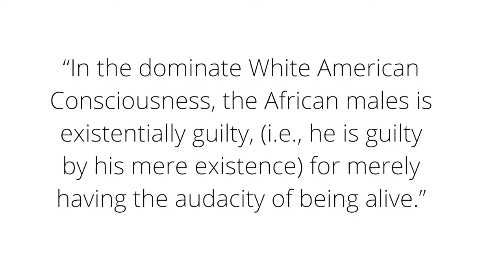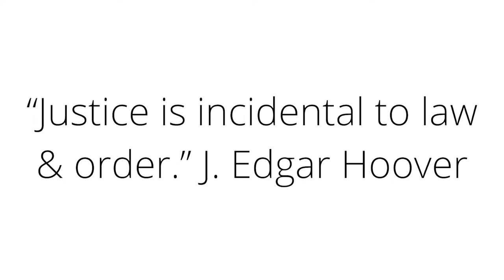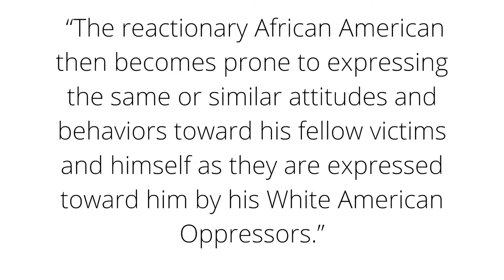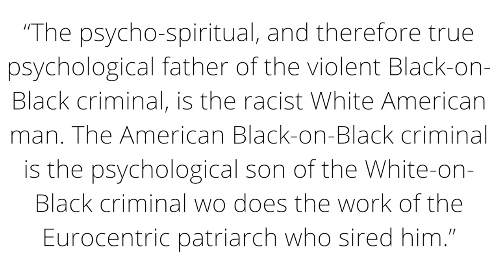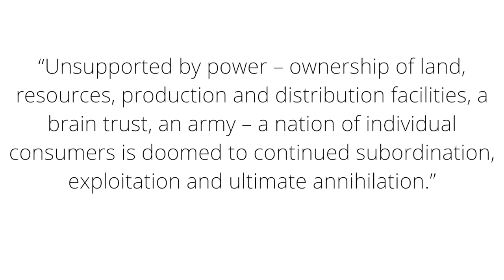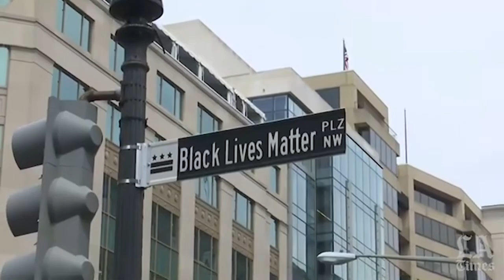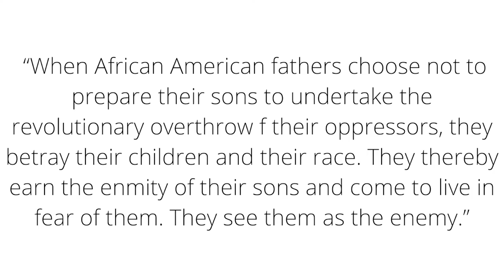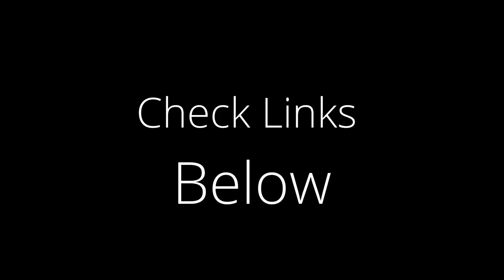Black-on-Black Violence: The Psychodynamics of Black Self-Annihilation...by A. Wilson (Book Review)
*Support Bro. Diallo*